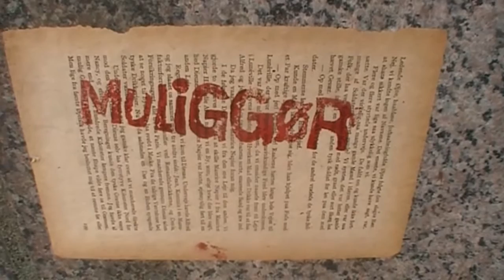Street life number. three